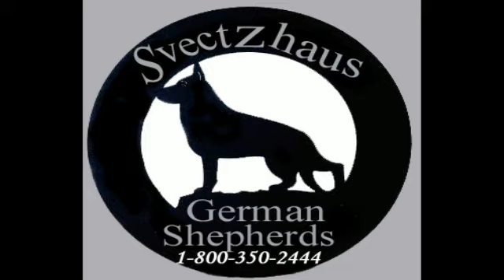German Shepherd long hair daily excersize program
German Shepherd Meesha demonstrates the agility and ease that German Shepherds can retrieve in the water.